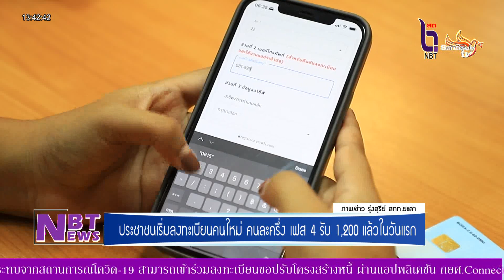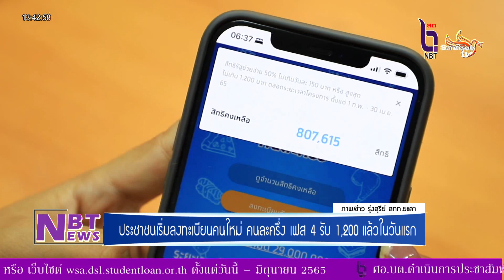NBT Yala - ประชาชนเริ่มลงทะเบียนคนใหม่ คนละครึ่ง เฟส 4 รับ 1,200 แล้วในวันแรก